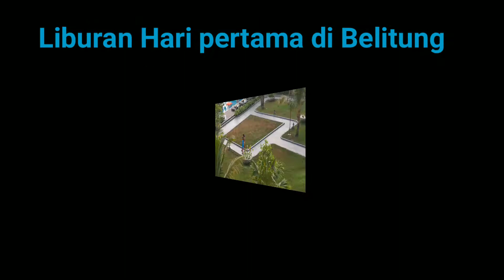Wisata ke Belitung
Perjalanan bersama keluarga kecil
Pulau Belitung
September 2019